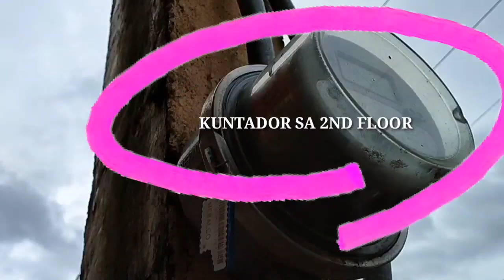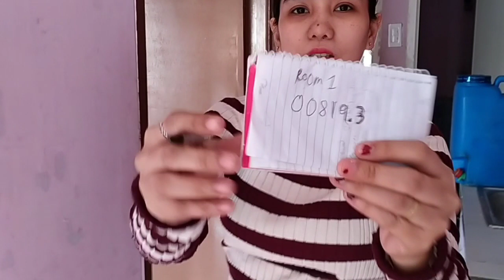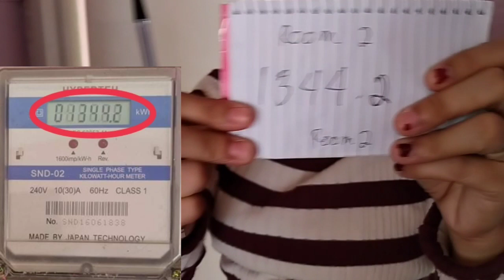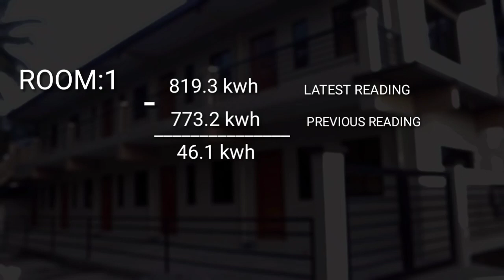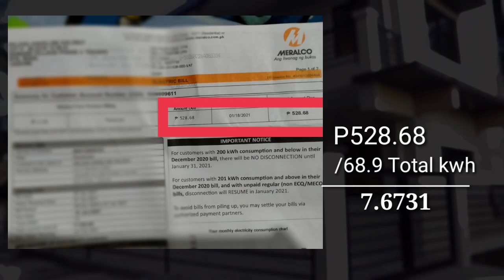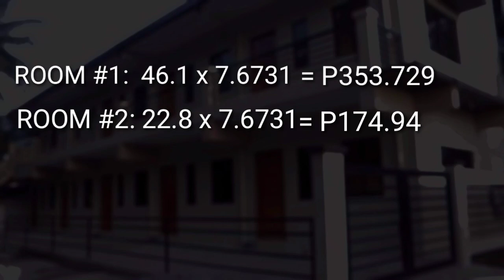Paano mag-COMPUTE ng SUBMETER sa mga PAUPAHANG APPARTMENT? |gelineheart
Thank you for watching my video..sa mga hindi pa naka subscribe sa channel ko hit nyo na yang bell  button para ma update  kayo sa mga susunod ko pang video.. LIKE nyo nadin po if nagustuhan nyo and leave nadin kayo ng comment sa baba.. thank you so much

RELATED TOPIC

how to start an apartment business in the philippines,
apartment business in the philippines
real estate business in the philippines,
realty business in the philippines,
real estate agent in the philippines,
starting a real estate business in philippines